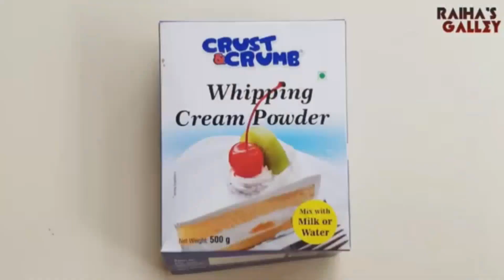1K SPECIAL | SWEET THROW BACK | 10+ VARIETY DISHES |CAKES, PUDDINGS | RAIHA'S GALLEY